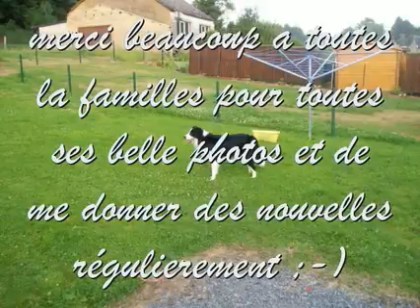hago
des nouvelles d'Hago